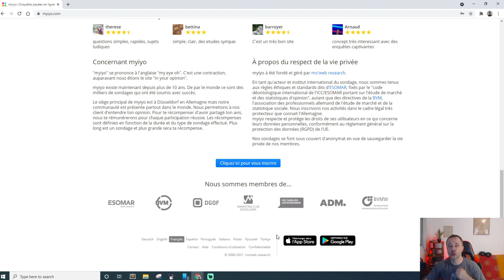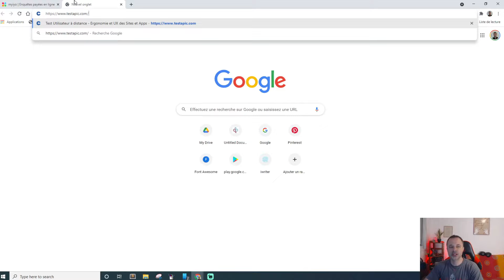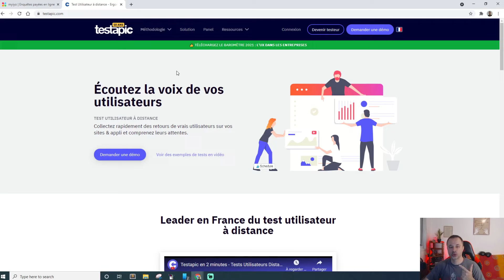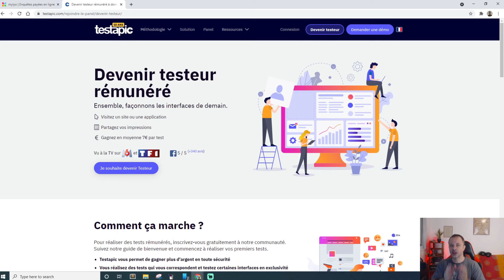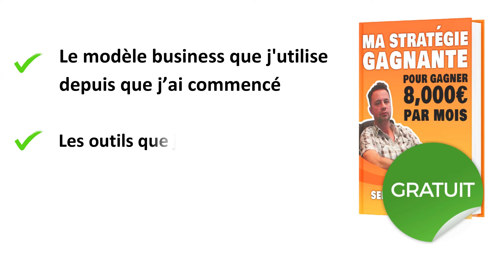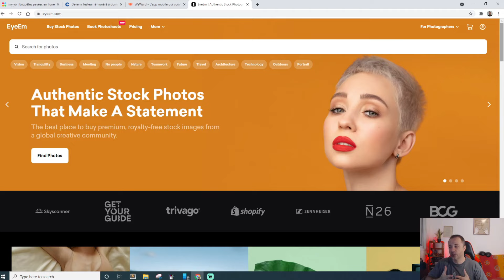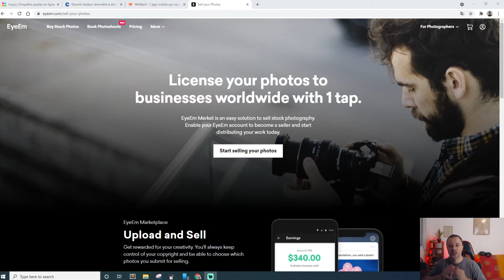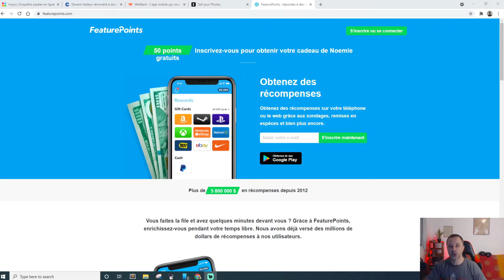5 APPLICATIONS pour GAGNER DE L'ARGENT avec son TÉLÉPHONE PORTABLE (Argent Paypal Facile)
✅ LA STRATÉGIE GAGNANTE 🎁 EXEMPLAIRE OFFERT
↓ ↓ ↓ PLUS D'INFOS EN CLIQUANT SUR PLUS ↓ ↓ ↓

🎁Clique ici pour créer un compte Gratuit sur systeme.io

🚀 L'outil TubeBuddy avec la version GRATUITE pour plus de vues et d'abonnés sur YouTube

▬▬ ⬇️ REJOINS LE MOUVEMENT ⬇️ ▬▬

▬ 💰 LIVRES AUDIO GRATUITS* POUR TA REUSSITE ▬

Travaillez moins, gagnez plus et vivez mieux

Réfléchissez et devenez riche

L'effet cumulé ​- Choisissez de décupler votre réussite

*Gratuit pendant 30 jours, avec un titre au choix offert.

▬▬ ⬇️ REJOINS LE MOUVEMENT ⬇️ ▬▬

 Si tu cherches des méthodes pour gagner de l'argent avec son smartphone en 2023, cette vidéo est pour toi.

Dans cette vidéo, je te dévoile 5 applications pour gagner de l'argent avec son téléphone portable.

Ces applications sont disponibles sur Android et IOS, et les gains sont verser sur Paypal.
Donc si tu cherches aussi a gagner de l'argent paypal, c'est une raison de plus pour toi de regarder cette vidéo en entier.

Je publie toute les semaines des méthodes pour gagner de l'argent en ligne, donc si tu as aimer cette vidéo et ne veux pas louper les prochaines, abonne toi et clique sur la cloche!

Nous verrons différents méthodes très efficaces pour gagner de l'argent en ligne. Cette vidéo est faite pour toi si :
- Tu cherches a gagner de l'argent sans rien faire
- Tu cherches un travail à domicile
- Tu cherches à gagner de l'argent facilement
- Tu cherches à gagner de l'argent sur internet
- Tu cherches à créer un business en ligne
- Etc...

Reste bien jusqu'à la fin de cette vidéo puisque je partage avec toi des astuces en OR qui te permettront de gagner de l'argent facilement sur internet  !

Travailler de chez soi ou gagner de l'argent facilement n'a jamais été aussi facile grâce a internet !

LANCE-TOI DES AUJOURD'HUI! 🚀💪

argent facile
argent rapide
profiskills
Ibrahim Kamara
ecom frenchtouch

▬▬▬▬▬▬ MES OUTILS ▬▬▬▬▬▬

▬▬▬▬▬▬ AVERTISSEMENT ▬▬▬▬▬▬